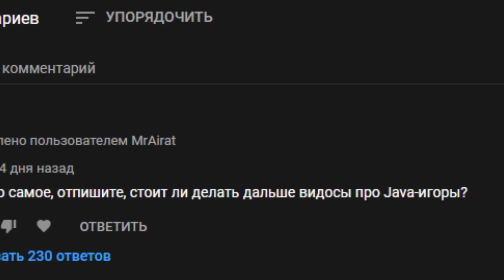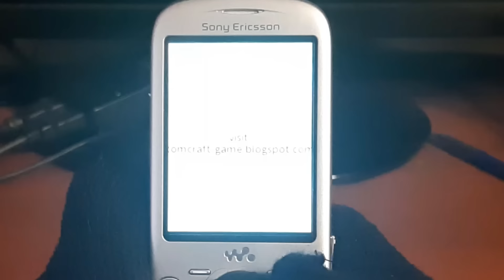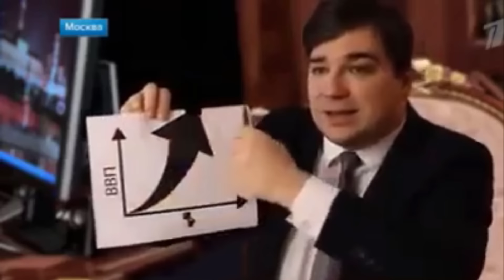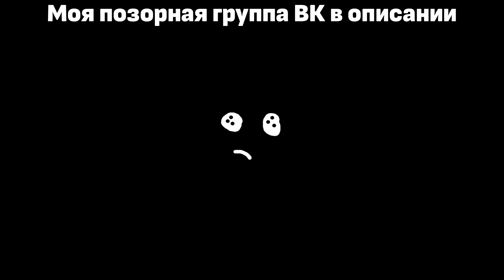ОБЗОР JAVA ИГР #1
0:00 - Как это было
0:46 - Игра "Кто хочет стать миллионером"
1:31 - Minecraft (Comcraft)
2:35 - Mystery Mania
2:58 - Nowhere
5:39 - Развратник AVGN
6:56 - 3D Super Ball
7:13 - Пипяки
8:04 - Adventures of Zombieman
8:39 - EDGE